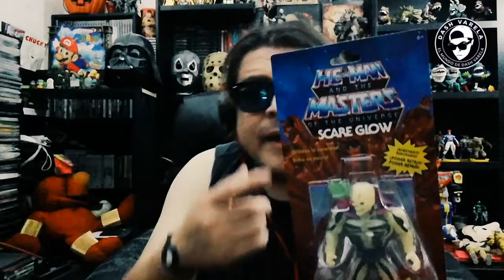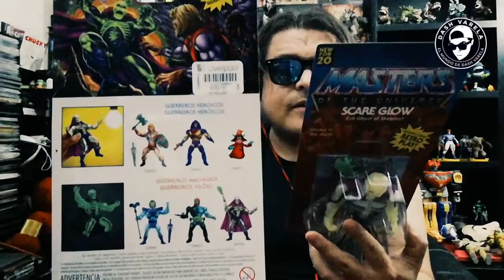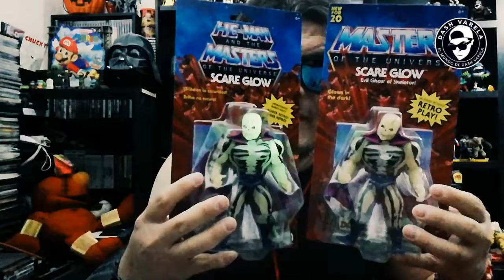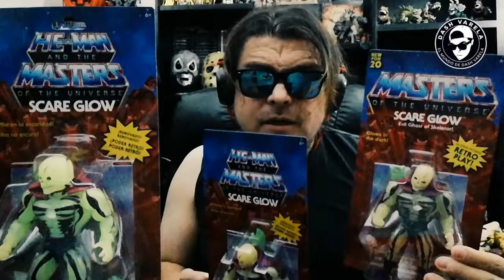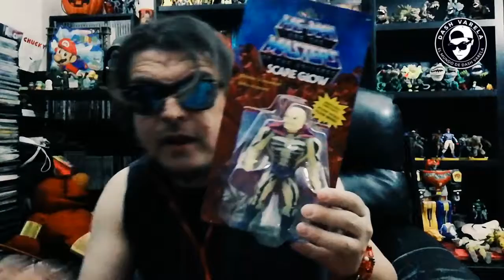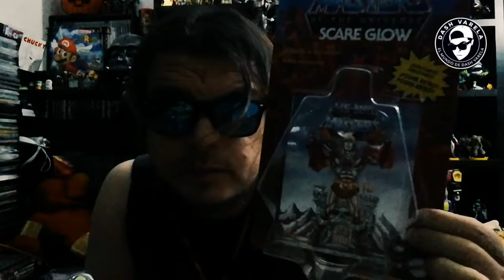SCAREGLOW MASTERS OF THE UNIVERSE ORIGINS /UNBOXING